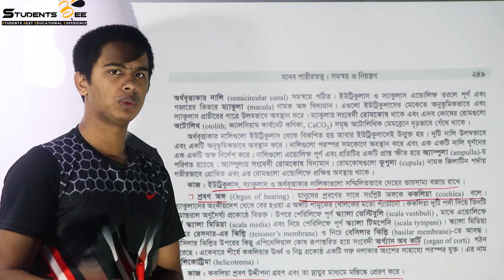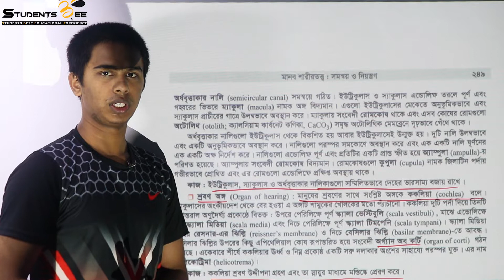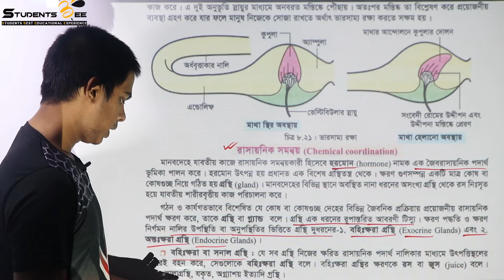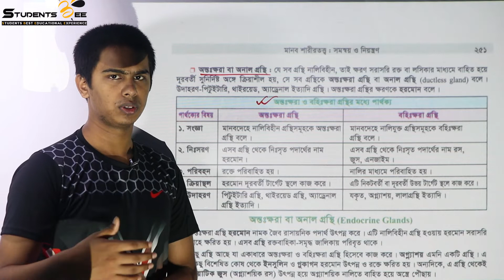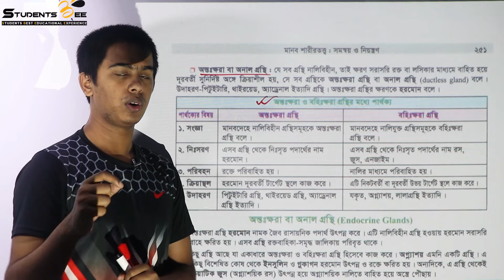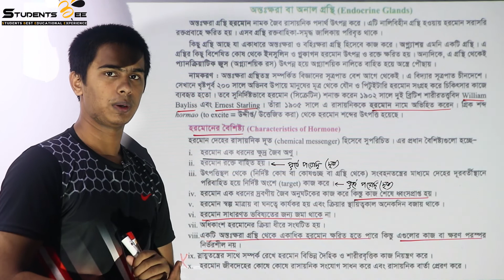Biology 2nd paper 8th chapter part 11 |সমন্বয় ও নিয়ন্ত্রণ ১১।Medical admission|Studentsbee।HSC2020